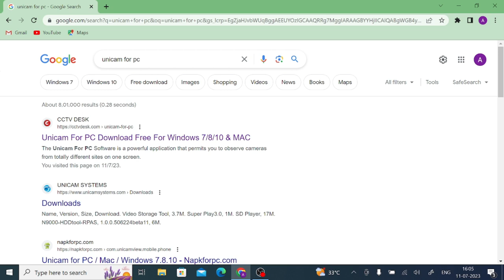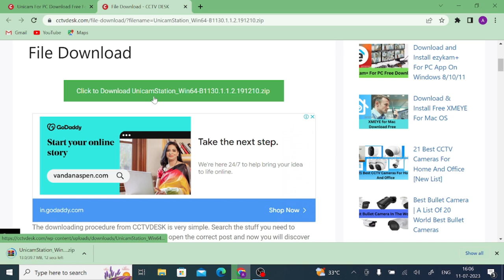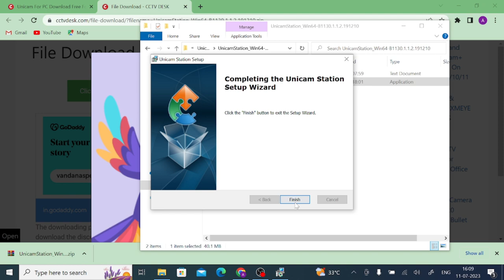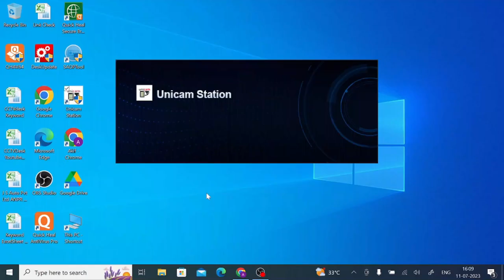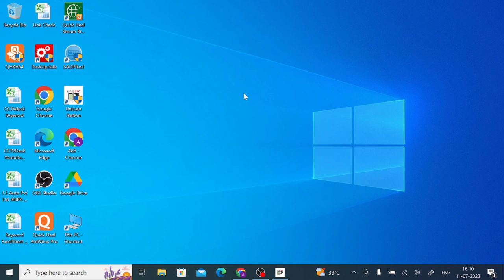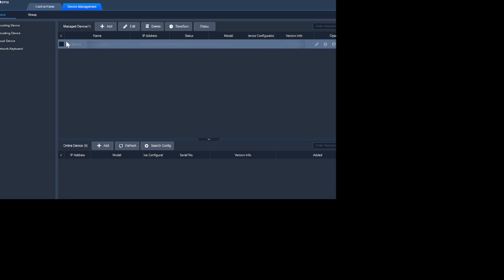How to Install & Configure Unicam for PC CMS on Windows for Monitoring Cameras?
The Unicam for PC CMS is a powerful security surveillance application. It is used for connecting various CCTV Cameras installed at different sites to this App. This way you monitor all cameras on a single screen from any place. The video illustrates the complete installation and configuration process of Unicam for PC software. This Unicam for Windows app comprises all the latest surveillance features. This app is used by more than 1lakh users. It is easy to install and connect devices. The sensor features alert users of dubious people and activity. The Unicam app for PC is a super surveillance app for remote monitoring.
Unicam systems DVR software for pc
Unicam DVR software for Windows
Unicam dvr pc software